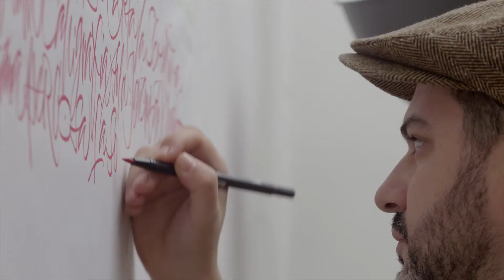Luca Barcellona - Shodō parte 4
Un pennarello Rosso, uno Nero e un foglio bianco ci hanno accompagnato in questo viaggio nel mondo della Calligrafia raccontato da Luca Barcellona.
Ecco l'ultima puntata di questo racconto calligrafico, buona visione!